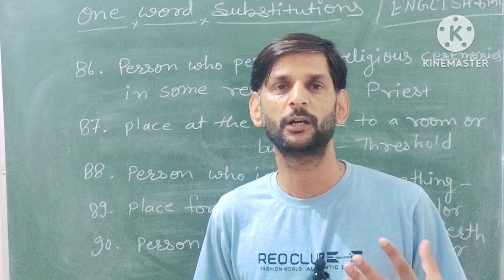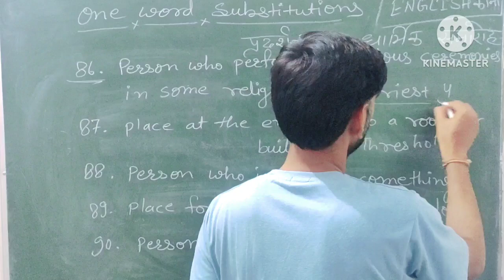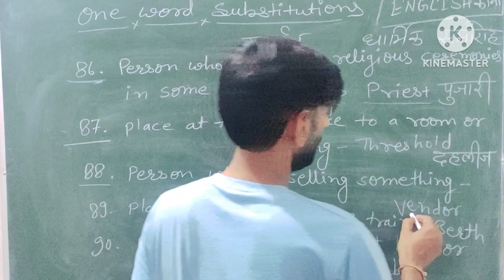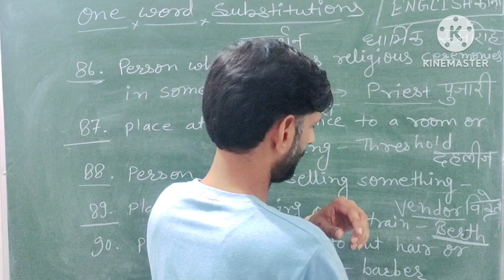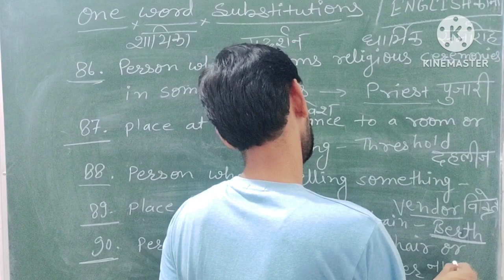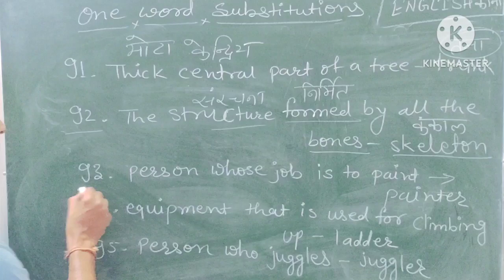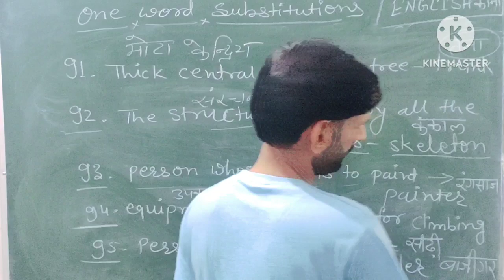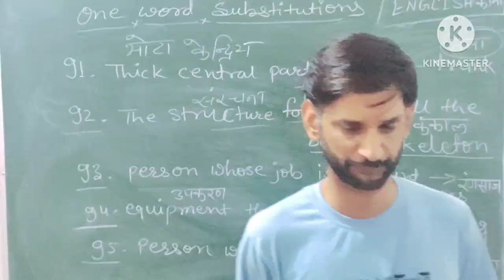One word substitution by B.M.SIR ✌️👈👍🤗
english tips
one word
grammar tips
sps kanwat
subodh school kanwat